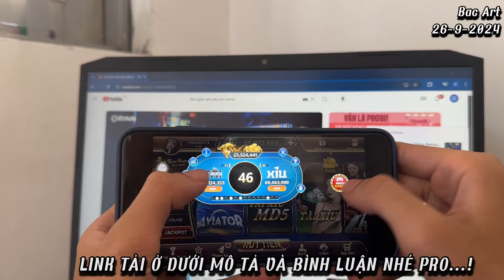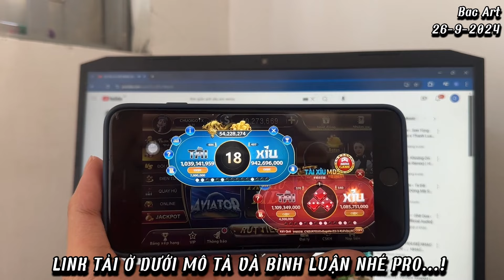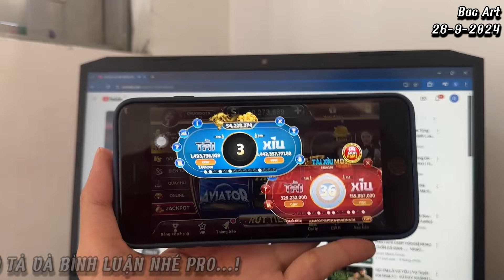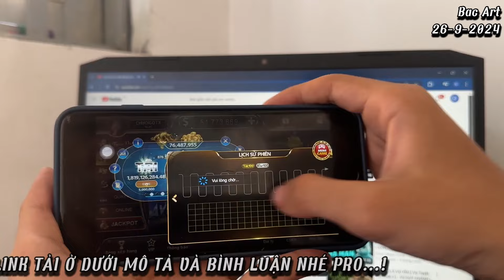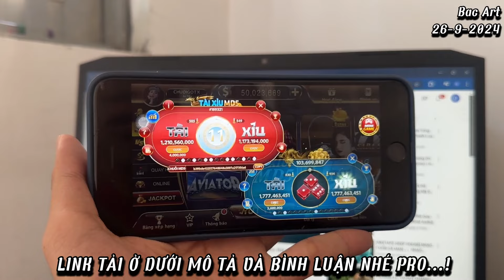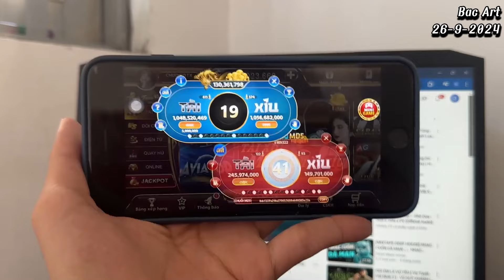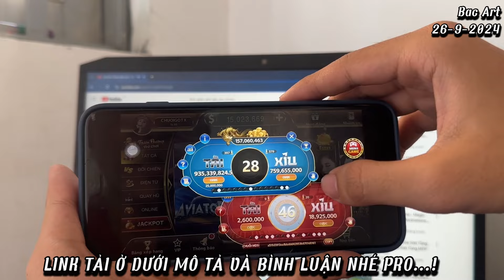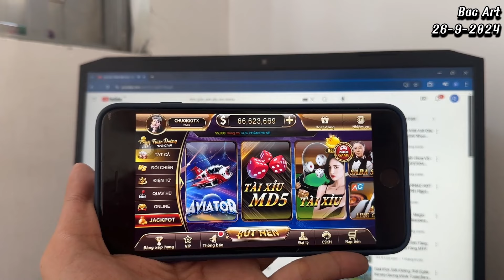Sunwin ( 2024 ) Link tải sunwin, go88, hitclub, Mẹo chơi tài xỉu đẳng cấp "Done kèo" X2 X3 khét vl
LINK TẢI Ở DƯỚI PHẦN BÌNH LUẬN NHÉ PRO...!!!
Hướng dẫn cách săn cầu đẹp tài xỉu sunwin, go88, hitclub,